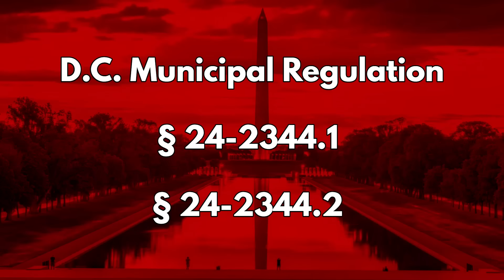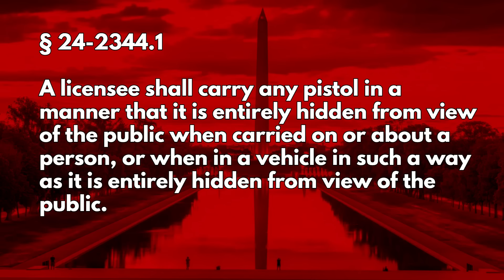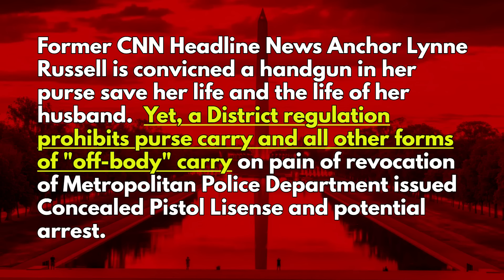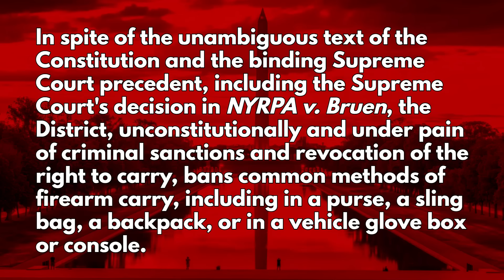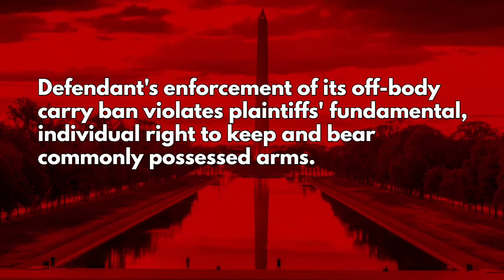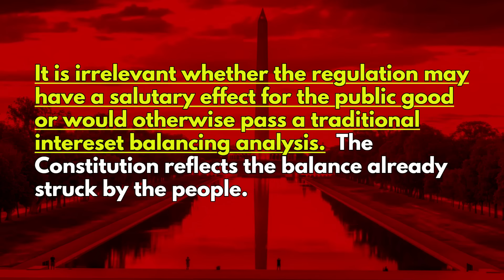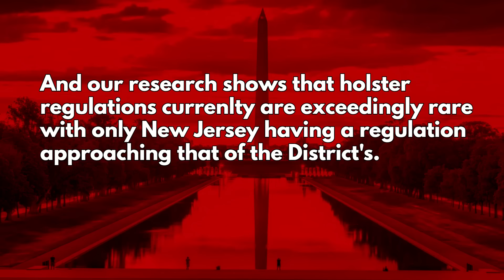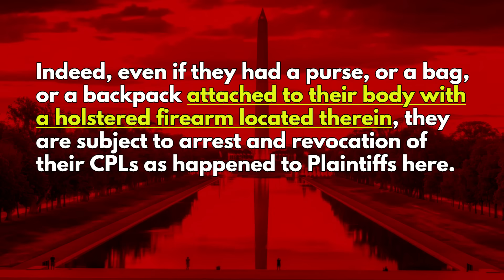The Crazy D.C. Law That Mandates How You Carry Your Firearm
Can you imagine a law that required exactly how you must carry your firearm.  Washington Gun Law President, William Kirk, discusses a crazy law from Washington DC that actually does just this.  This law, now the subject of a constitutional challenge in the matter of Russell v. District of Columbia, is the topic of our discussion today.  Learn how the plaintiffs plan on taking this ridiculous law off the books and arm yourself with education today.

Stay safe.